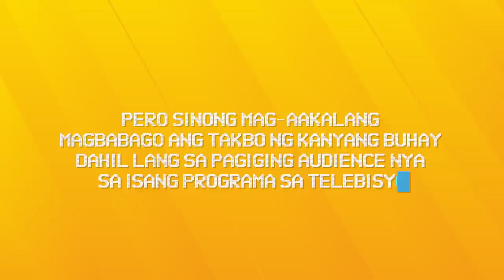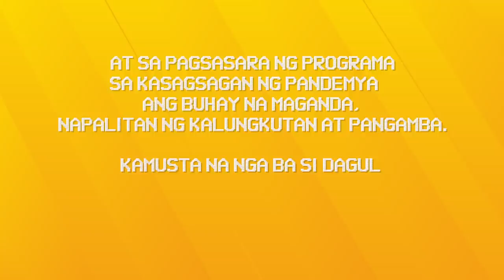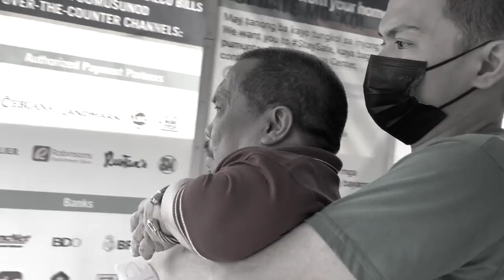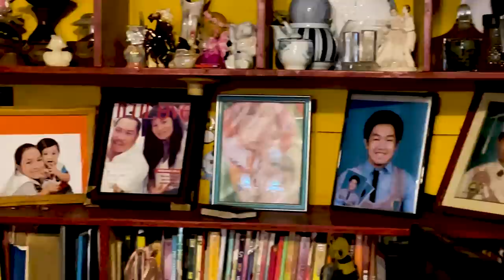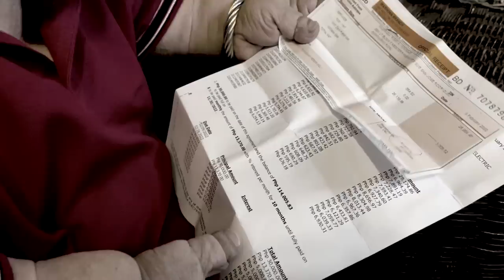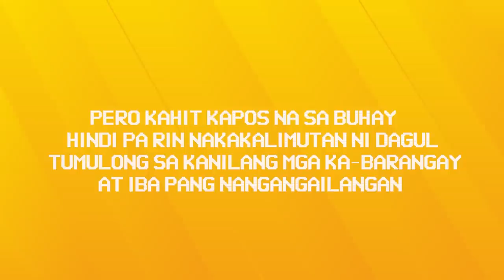Patuloy si Dagul sa higanteng laban ng buhay | Wer Na U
Dagul is the goal! Small but terrible with the biggest heart! Let’s take a trip down memory lane and know WER Dagul Now.